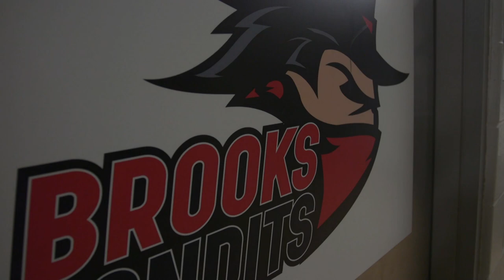RBC: All eyes on Makar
A top-10 prospect for the 2017 NHL Entry Draft, Cale Makar will worry about that when the time comes. For now, he is focused on finishing his junior career by helping the Brooks Bandits to an RBC Cup championship, and adding to an already impressive résumé.